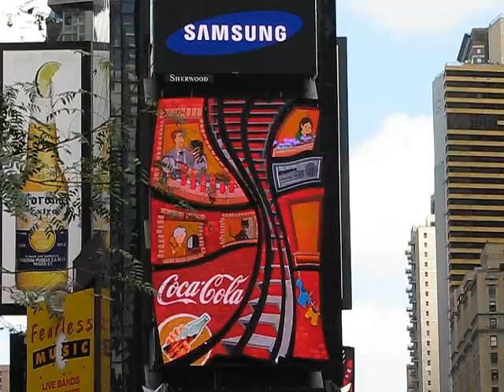ARTURO FLORES - music of the Andes in Times Square, New York